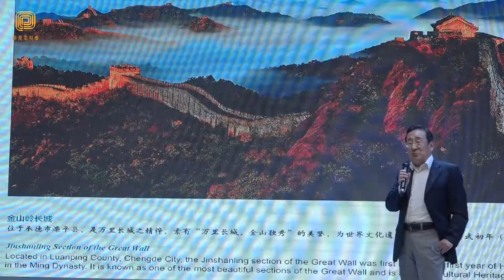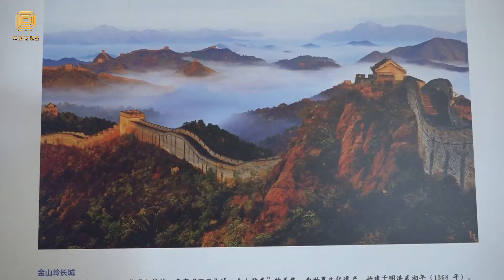欢乐春节 河北文旅在洛杉矶展示“美丽河北” （华夏电视台）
2月12日，由河北省文化和旅游厅主办、美国汉天卫视协办的“欢乐春节  美丽河北”文旅图片展在洛杉矶汉天卫视演播厅举行。中国驻洛杉矶总领馆文化参赞王太钰发来了祝贺视频，美国汉天卫视董事长李冀代表河北文旅和汉天卫视致辞，跨国文旅上市公司天益旅游总裁郭朝音、美国知名旅游公司文景旅游总裁陈治等来宾，与李冀董事长一起点亮了启动仪式。
        图片展由河北文史专家吴凌云现场讲解，联合国教科文组织认证的“民间艺术家”，来自中国山东菏泽的非物质文化遗产时氏面塑第四代传承人、面塑艺术家，现场制作了北京冬奥会吉祥物“冰墩墩儿”；十年级学生Clover Wang与时振山同台献技，表演了“糖画儿-冰墩墩”，两种最具特色的北方民俗技艺在他们两位的手中呈现，面塑和糖画儿，一个精湛老道、一个稚嫩活泼，相映成趣，获得了满堂彩。著名歌唱家河北籍的赵春生也在现场奉献了精彩的演唱。
       河北是中华文明的重要发祥地，历史文化璀璨，全省拥有世界文化遗产4项、世界非遗项目6项、国家级历史文化名城6座。河北是中国地形地貌最全的省份，自然风光秀美，北戴河碧海金沙，燕山太行层峦叠翠，张承坝上森林草原美不胜收，万里长城雄冠河北。特别是目前北京冬奥会正在河北举行，以雪都崇礼为代表的河北冰雪旅游，正以全新面貌喜迎八方游客。
         华夏电视台记者鲍德温公园市采访报道